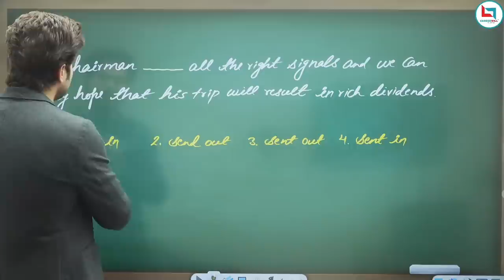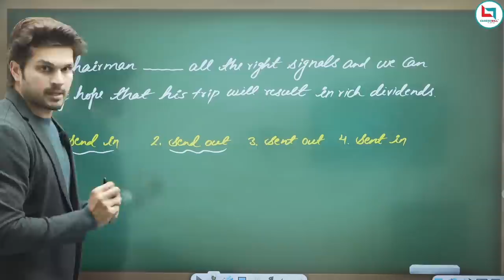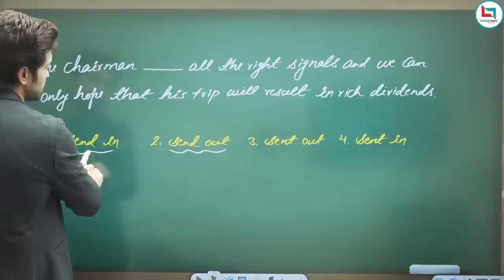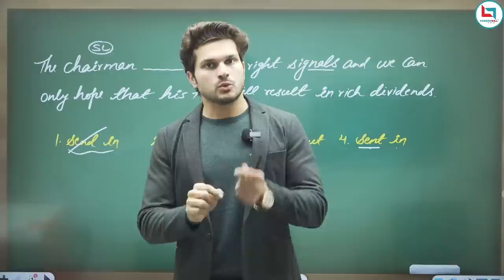बताओ तो जाने 🔥by Jaideep Sir | SSC CGL,CHSL,CPO, State Exams